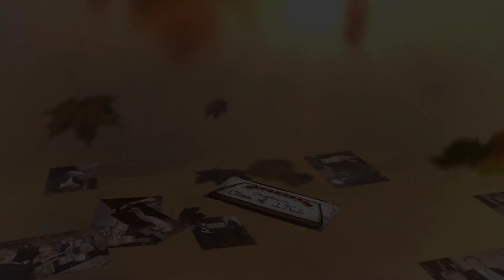Coughlin High School Class of 1963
Coughlin High School Class of 1963, 50th Anniversary Celebration Oct,19, 2013,